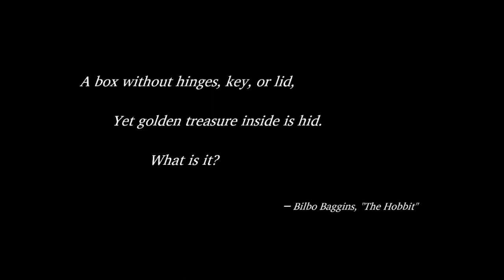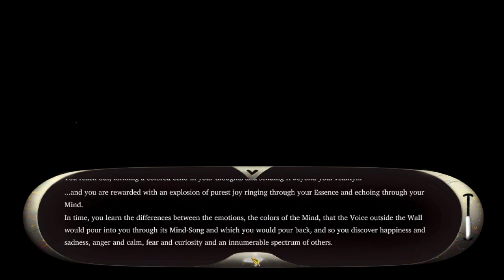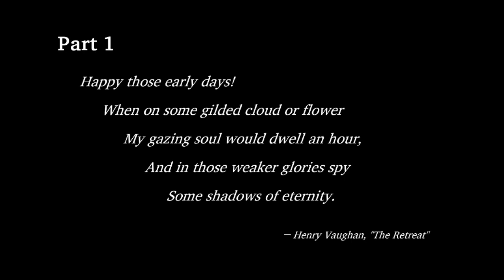Golden Treasure: The Great Green #01 - The Hatchling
We start our journey to discover this new world.